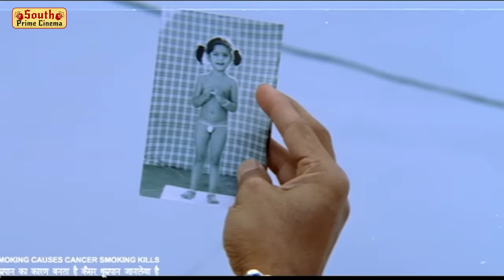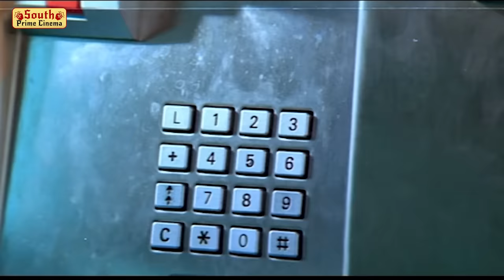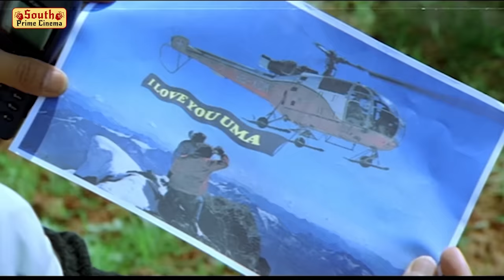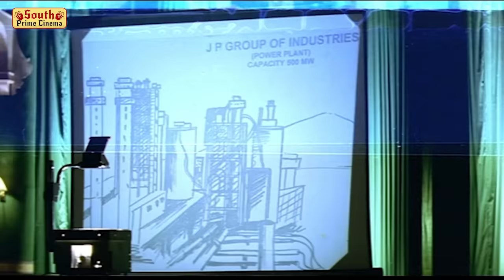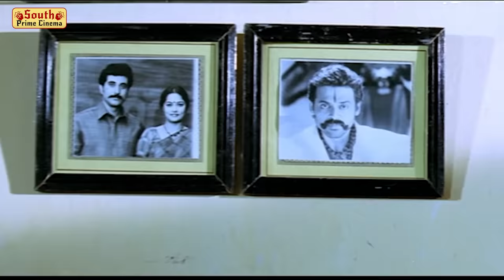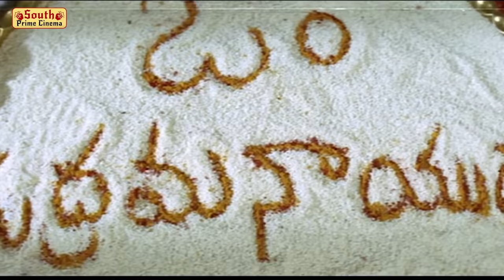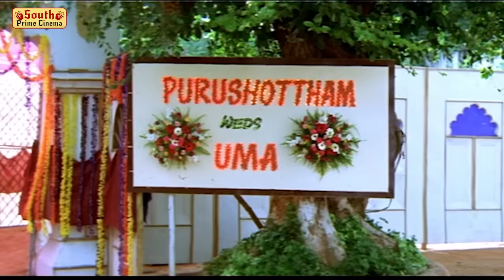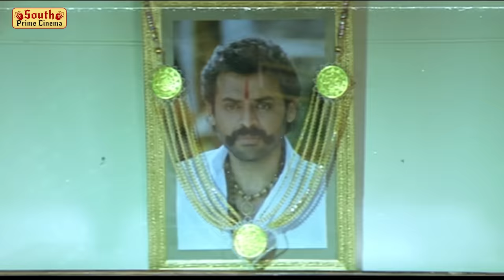Venkatesh South Released Blockbuster Full Hindi Dubbed Romantic Action Movie | Dum Man of power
Watch Latest Hindi Dubbed Movie Dum Man of Power Dubbed Hindi Version of Telugu Movie Jayam Manadera.
Starring : Venkatesh , Soundarya, Bhanupriya, Atul Kulkarni, Ravi Babu, Brahmanandam, Ali, M. S. Narayana, Jaya Prakash Reddy.
Producer: S.Altaf, Director: N.Shanker

Abstract: Abhiram (Duggubati Venkatesh) is a fun loving boy living in London with his parents. A group of 8 people won the competition of Thumps Up, giving them a chance to tour Europe. Uma (Soundaria) is one of the winners of the competition.

Abhiram likes Uma and acts as a tour companion for him during his stay in Europe. A shy Uma could not express her love towards him so she leaves a message in Abhiram's answering machine. But Abhiram could not hear the message at the right time. Therefore, Uma admits that Abhiram does not love her and goes back to India with her companions.Abhiram, who came to hear the message after Uma left, calls Uma and makes contact with him. But it is too late for him, as Soundarya's father marries Jasjit, the brother of the main villain, for his daughter.

On the second track, a parallel story is going on in which Jasjeet and his gang of goons are searching for 'Mahadeva Naidu'. When Prasad sees a picture of Babu's father Abhiram, he flares up and contacts Jaya Prakash with the photo. Jaya Prakash wants to eliminate 'Mahadev Naidu'. When Abhiram learns that Uma can forcibly marry other people, he decides to come to Uma's village to marry his friend.

Just when he arrives at the railway station, a gang chases him and Uma after his life. They (Abhiram and Uma) could be ready to move the goons and run away.
During that time, Abhiram gets to know flashbacks of his past and his true roots, who is he and what is his real identity? And he stays back to settle the pending issues and seek revenge from the villain.